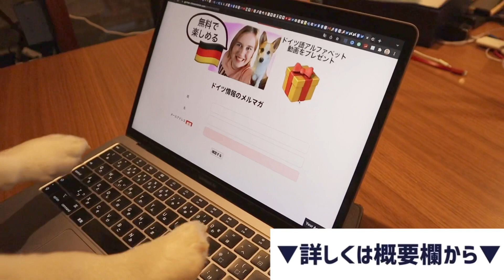ドイツ人は日本で好きなところトップ20❗️【日本を必ず好きなるドイツ人が感動するスポット】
14歳の時にドイツ語に訳された村上春樹の小説に出会い、日本に憧れる。
16歳で、埼玉県の高校の1年間の交換留学プログラムを利用して初来日し、早稲田大学・大学院で日本語の勉強を継続。